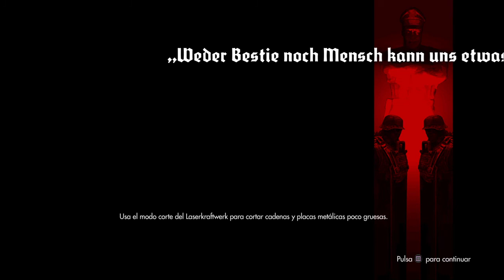WOLFENSTEIN: THE NEW ORDER-LA BATALLA CONTRA EL CALAVERA #24/GAMEPLAY EN ESPAÑOL